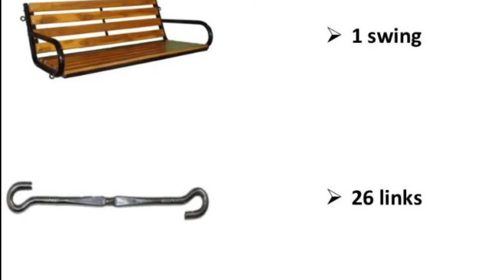सीलिंग में झूला कैसे लगाएं | how to install jhula ceiling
ceiling Mein Jhula Kaise lagaen
how to install jhula ceiling

Swing Design for home, jhula design, jhula for balcony, swing for balcony, swing for home, Mandir design, wooden swing for home, garden swing